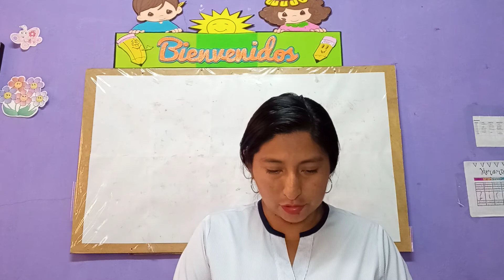tipos de plantas según su tallo